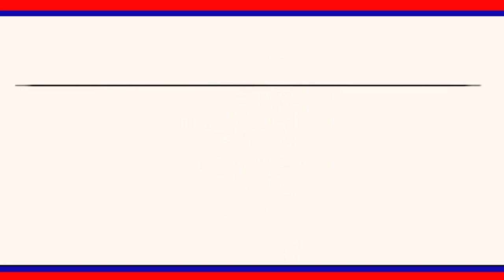రైతులు ఆందోళన చెందాల్సిన అవసరం లేదు : సిద్ధిపేట జిల్లా అడిషనల్ కలెక్టర్ ముజమ్మీల్ ఖాన్ || LRT NEWS